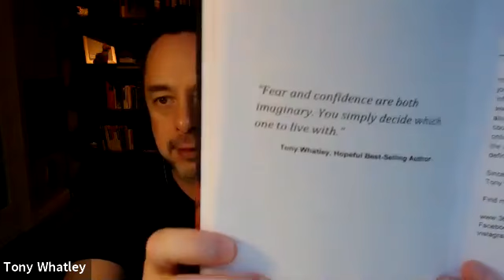Crushing Your Fear Podcast - Tony Whatley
Michael speaks with Best Selling Author, Serial Entrepreneur and World Class Speaker Tony Whatley.

Tony Whatley is a business mentor, speaker, best-selling author, and podcast host. He is best known as Co-Founder of LS1Tech, an online automotive community which grew into the largest of its kind, with over 300,000 registered members. This business sold for millions in only five years after starting. Amazingly; it was just his part-time business!

Tony once led a successful corporate career with over 27 years experience in oil/gas, managing $100MM+ international EPIC projects. He has built and scaled project management departments, and consulted within Fortune 100 corporations on systems, processes, and leadership. Tony also has extensive experience in procurement and contract laws, as well as contract negotiation. In 2015, Tony decided to focus on building businesses full-time, and left behind a multiple six-figure salary range to do what he loves.

Tony earned a Bachelor of Science degree in Mechanical Engineering, from The University of Houston. He is also a Certified Project Manager, as well as serving as club president of Toastmasters, a public speaking and leadership training group.

When he is not doing work to build his legacy, you can find him and his wife, Lisa, exploring the world or racing high performance cars.

About the Crushing Your Fear Podcast

Bio
Michael is an Entrepreneur who has started multiple revenue generating companies both in the US and Europe. He currently hosts two Podcasts (Crushing Your Fear and Craft Beer Storm) and has learned to conquer Fear through leaving the past behind, learning from it and adopting Gratitude and a Positive outlook for the future.

On his Crushing Your Fear Podcast, Michael explains "We live in a Society of Fear. Everywhere we turn, fear is there. Most people we know are affected by fear in one form or another. We ourselves are consumed by fear - we cant move forward - we wont take chances - we "fear' what others may "think" of us - and on and on and on.

Enough! There is another way. We explore different areas in society, flush out the manipulation and empower you to overcome fear. Our guests are experts and give you the insight and tools needed to identify and conquer fear. So join us and Crush Your Fear..."

Michael Beara
Host
Crushing Your Fear Podcast